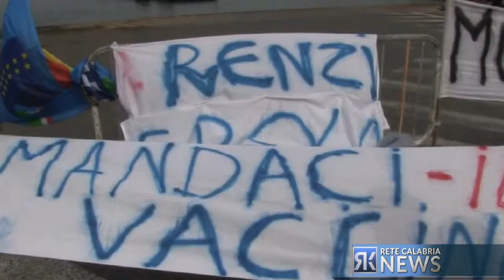Sciopero dei precari, migliaia in corteo a Villa San Giovanni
Lsu, lpu e cassintegrati. Diecimila persone hanno manifestato per il diritto al lavoro.
La mobilitazione è stata indetta da Cisl, Uil e Usb